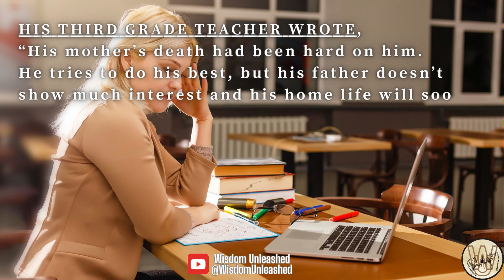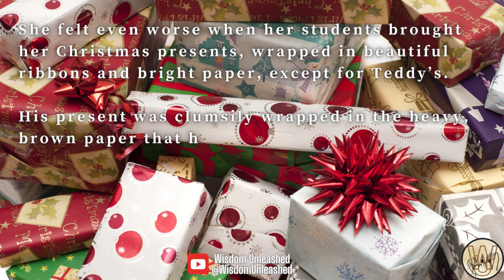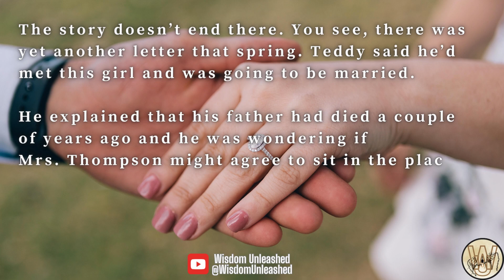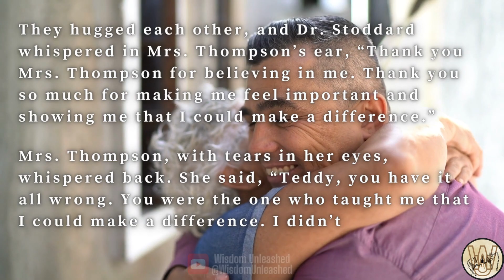The Teddy Story, Transform Yourself | Teachers | Dr. Wayne Dyer | Wisdom Unleashed.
The Teddy Stoddard Story: This powerful story about love, car and compassion, and how a teacher can make a difference in the life of his students.

First Video with Audio Description, I have also enabled the Closed Caption.
Working on the French version of this video, should be available really soon.

Thanks, Prof. AA